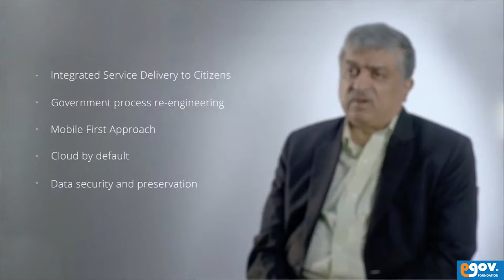DIGIT powered by eGov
Watch Nandan Nilekani and eGov's CEO, Viraj Tyagi, speak about our open source technology platform DIGIT that enables digitised service delivery, automation of internal processes like works and file management and drives revenue collection by putting robust digital applications in areas like property tax, water charges, trade licenses etc.